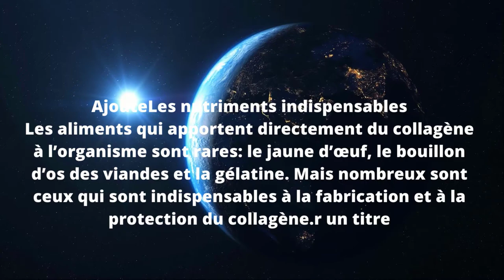Aliments qui apportent directement du collagène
Le jaune d’œuf, le bouillon d’os des viandes et la gélatine. Mais nombreux sont ceux qui sont indispensables à la fabrication et à la protection du collagène.
Les plus importants sont les acides aminés (glycine, arginine, lysine et proline en particulier), les vitamines C, A et E, le zinc, le silicium et le soufre. Les acides gras essentiels jouent un rôle aussi dans la protection des fibres de collagène, une bonne raison pour opter pour les graines oléagineuses comme l’amande, la noix, le sésame, mais aussi les légumineuses comme les fèves, le pois cassés et le pois chiches, les haricots blancs et rouges. N’oubliez surtout pas les agrumes riches en vitamines C et les huiles pour leur vitamine E.